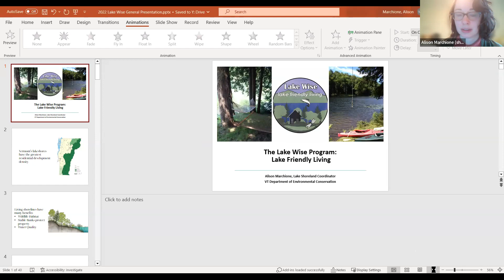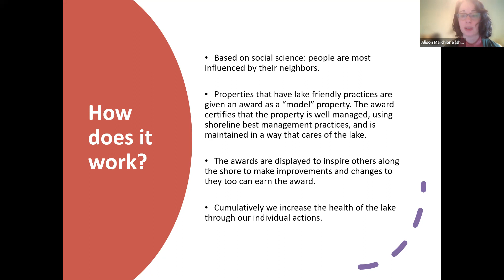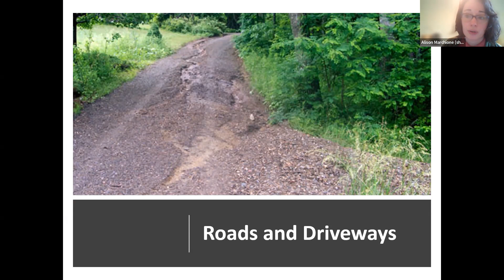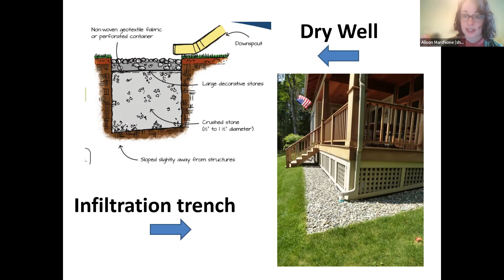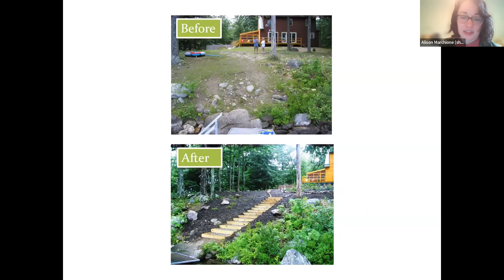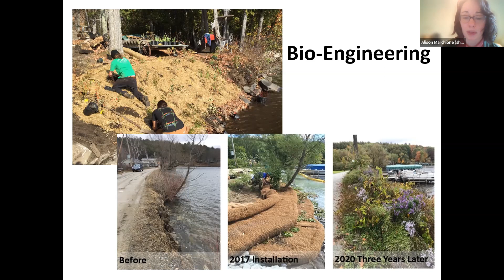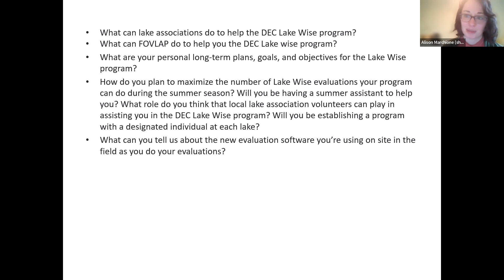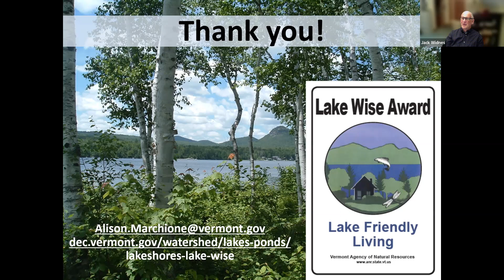Overview of the Lake Wise Program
Alison Marchione the Lake Wise Coordinator for the Vermont Department of Environmental Conservation spoke about the Lake Wise Program she has recently come to lead. Alison covered the reasons for the program’s existence, reviewed the process of getting Lake Wise assessments, and briefly described the Lake Wise “Gold Award”.  She also discussedseveral common best management practices for lake shorelines and described how lake associations can help promote the Lake Wise program.